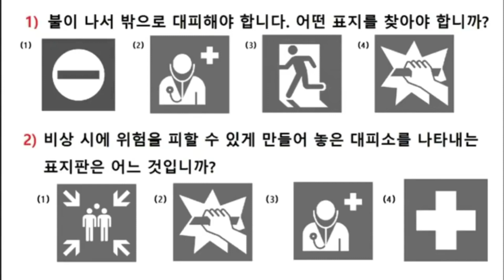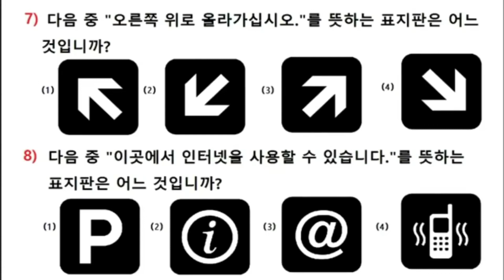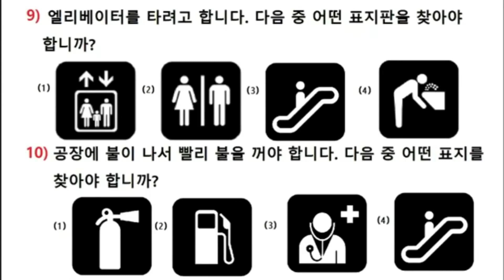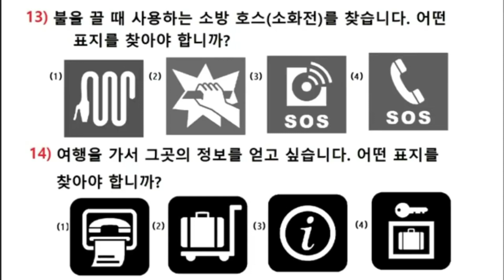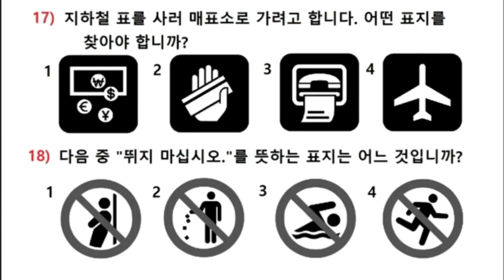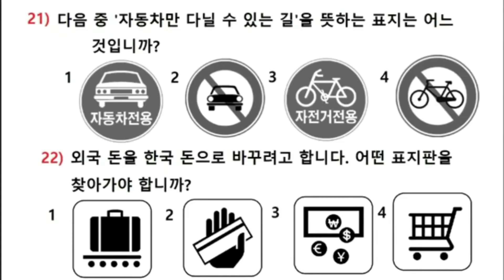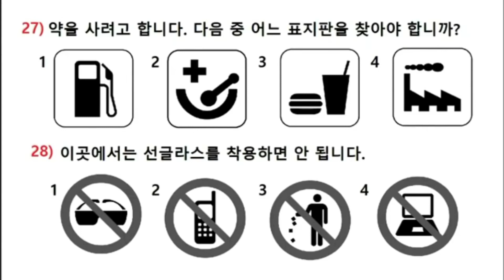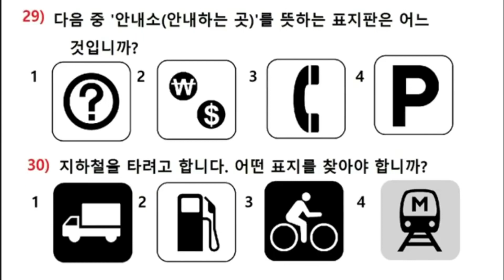Most Important 표지판 문제 EPS TOPIK Exam 2020 answer are in description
Eps Topik Exam 2020 Most Important 표지판 문제 ✅

Most Probablity of EPS-Topik Exam for 2020
표지판 문제

answer of 1-30

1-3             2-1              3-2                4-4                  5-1

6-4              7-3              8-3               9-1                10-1

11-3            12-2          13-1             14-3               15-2

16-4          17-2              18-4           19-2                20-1

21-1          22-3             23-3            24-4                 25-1

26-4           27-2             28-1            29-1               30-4

Old paper
 Reading paper
Listening Paper
More questions
& Entertainment

   Keep connecting with WE and
keep watching...
keep supporting.
keep learning.